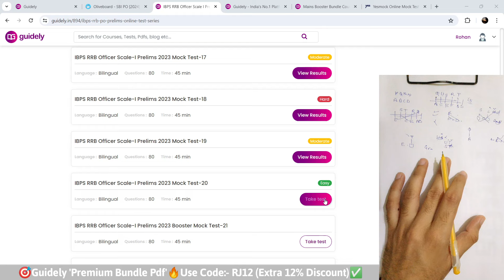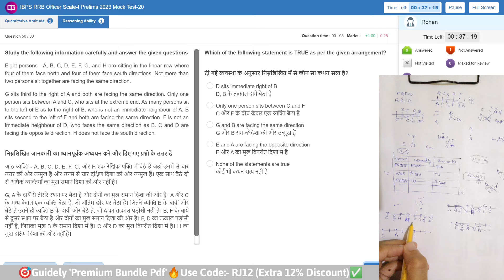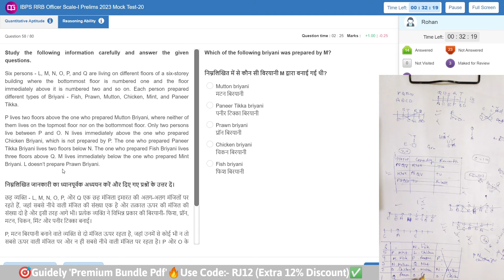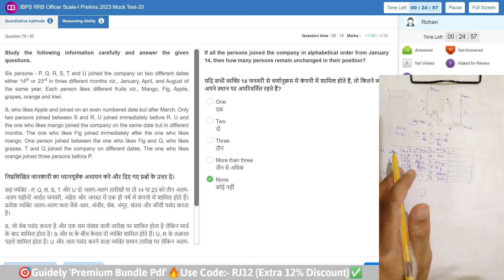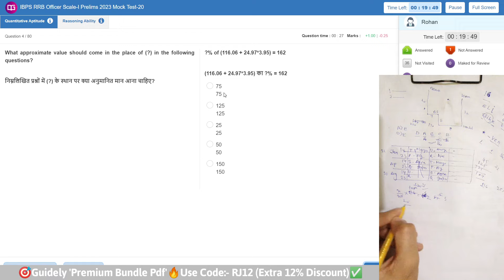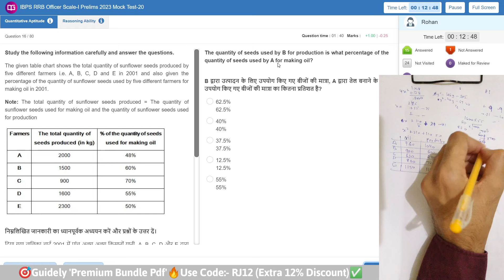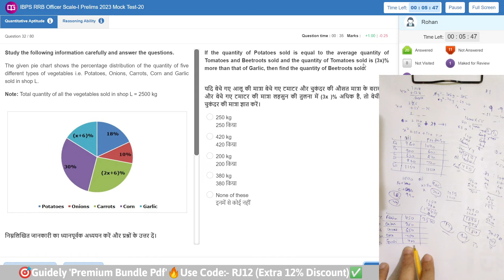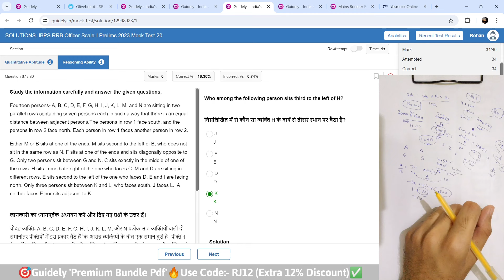🎯Guidely RRB PO live mock test-20📚✍️ | 96%+ Percentile | How to Attempt Mock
Guidely RRB PO live mock test📚✍️ | How to Attempt Mock | BankerDost

Oliveboard code:-RJ20✅

Testbook Code:-E3IFCI✅

Testbook mock
oliveboard mock test
oliveboard
oliveboard free mock test
oliveboard mock
oliveboard rrb mock
100% accuracy
rrb assistant
Ibps clerk
practice mock
PRACTICE MOCK
ibps rrb
rrb
rrb clerk 2024
rrb 2024
rrb clerk
banking awareness
rbi assistant